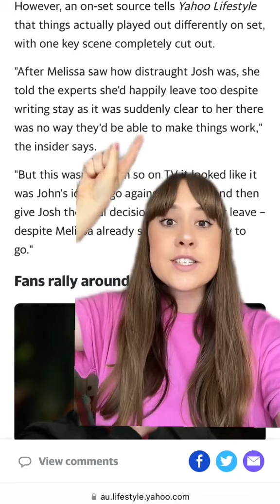MAFS: Shocking Melissa scene cut from commitment ceremony